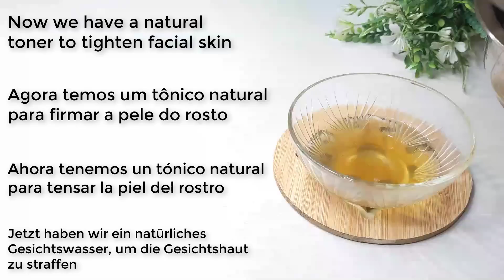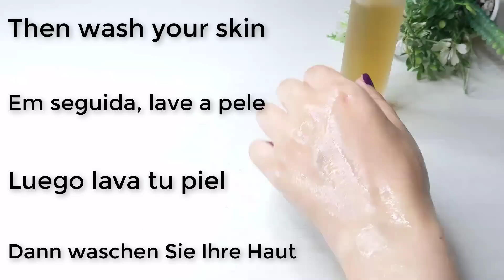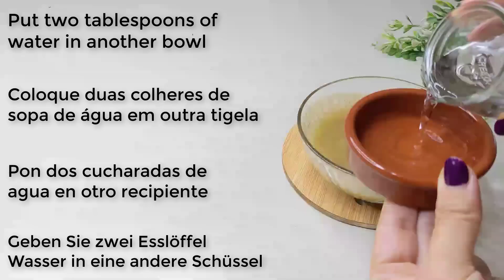This 70-year-old woman put this mask on her face and looks 22.😮Best collagen to get rid of wrinkles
Welcome to our exclusive video on achieving younger-looking skin in just one use! Our recipe has been passed down through generations of grandmothers and has been tested and trusted for centuries. Our solution is all-natural, safe, and stimulates collagen in the skin to deliver remarkable results that you won't find anywhere else. With our recipe, you can remove wrinkles, fine lines, and other signs of aging, and the best part is that you'll see results from the first use! Unlike other products that may contain harsh chemicals, our solution is gentle on the skin and won't cause any harm. Our recipe is the perfect balance of science and nature, providing you with the best of both worlds. You won't believe the transformation your skin will undergo after just one application. Our solution is the epitome of timeless beauty, and we are excited to share it with you. Join us in unlocking the secret to radiant and youthful-looking skin that has been hidden for far too long. Don't wait any longer to experience the remarkable difference that our solution can make in your skin's appearance. Try our revolutionary recipe today and achieve skin that looks up to 10 years younger!

in this video will be sharing a great recipe to remove wrinkles, get rid of wrinkles, remove wrinkles from the face, and how to remove wrinkles from face at home. Wrinkles can be a common issue that affects both men and women, but there's no need to worry! Our simple and effective tips will help you achieve smoother and younger-looking skin in no time. We'll be covering everything from skincare routines to lifestyle changes that can make a significant difference in reducing the appearance of wrinkles. Whether you're dealing with fine lines or deep wrinkles, we've got you covered. Our expert advice is tailored to suit all skin types and ages. We believe that everyone deserves to have healthy, youthful-looking skin that they can be proud of. So, if you're ready to say goodbye to wrinkles and hello to radiant, flawless skin, then be sure to watch our video. With our tips and tricks, you'll be able to remove wrinkles, get rid of wrinkles, and remove wrinkles from the face effortlessly. Don't let wrinkles hold you back any longer - join us on this journey toward achieving your best-looking skin yet!

mascarilla de berenjena para la cara
skin whitening, remove wrinkles, remove fine lines, eliminación de arrugas, Faltenentfernung, Gesichts- und Halsstraffung, tensar la piel de la cara y el cuello, tighten the skin of the face and neck, Falten um die Augen entfernen, Remove wrinkles around the eyes, Eliminar las arrugas alrededor de los ojos, Eliminación de arrugas en la frente, Forehead wrinkle removal, Stirnfalten entfernen, Faltenentfernung, शिकन हटाना